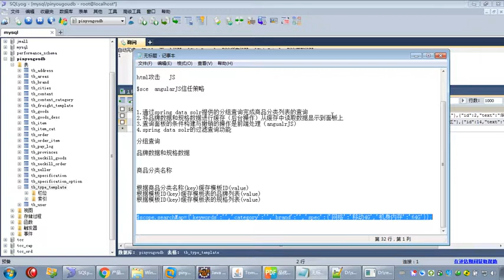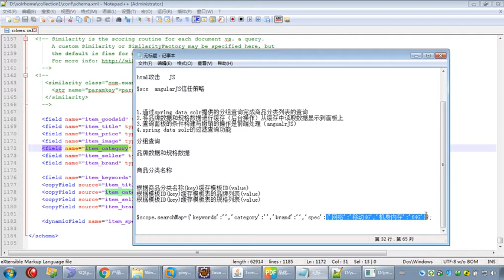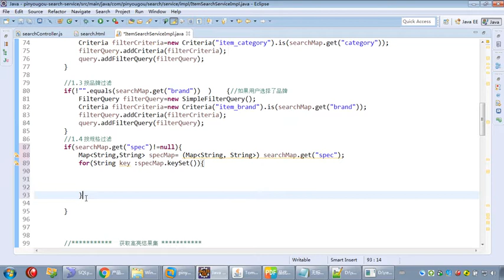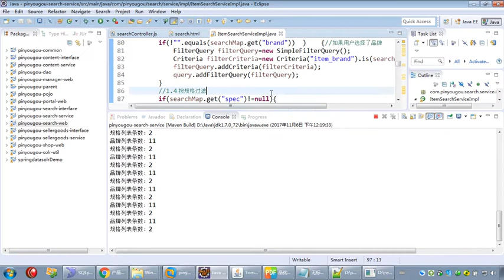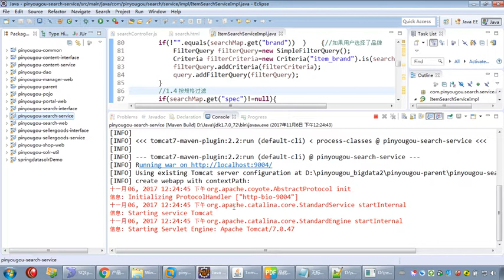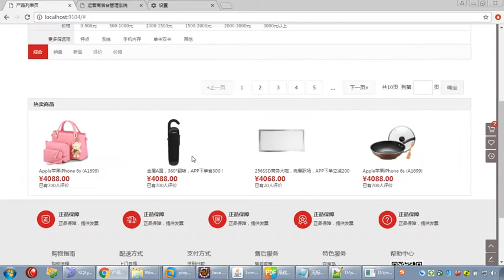215 20 过滤查询 规格过滤